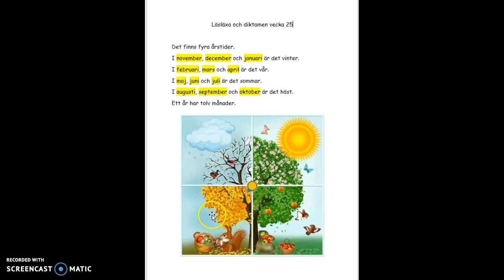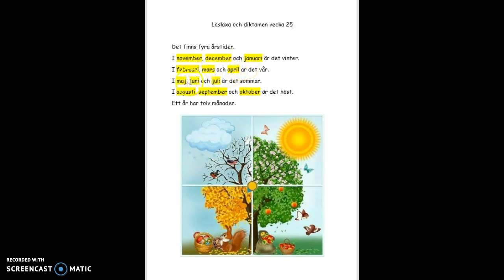Tierp sfi - månader